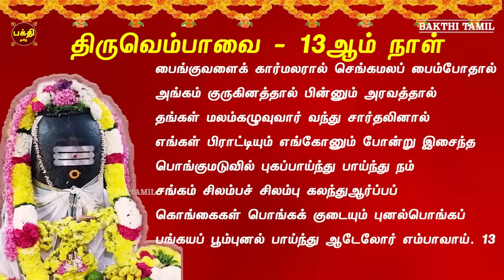2023 மார்கழி 13ஆம் நாள் | திருவெம்பாவை | பைங்குவளை | THIRUVEMBAVAI | SIVAN TAMIL DEVOTIONAL SONG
2022 திருவெம்பாவை  13ஆம் நாள் | பைங்குவளை |  பாடல் வரிகளுடன் |
காலையில் பக்தியுடன் பாசுரம் பாடி மகிழ்வோம்